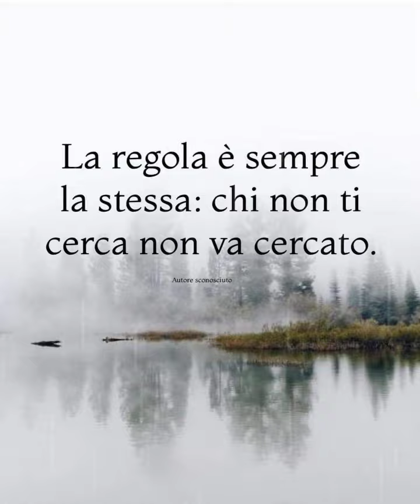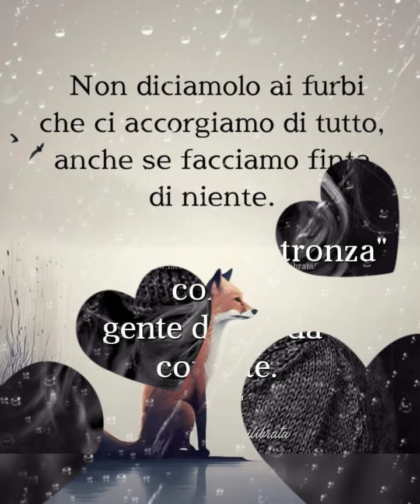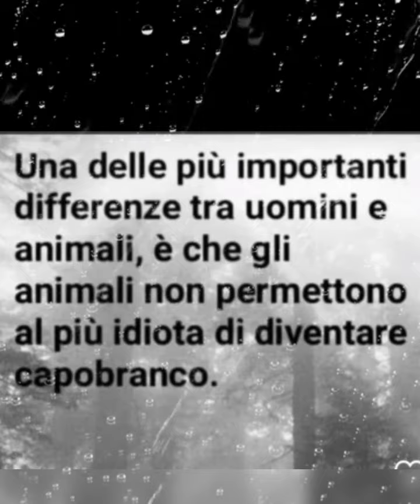È inutile regalare anima ll Aforismi sulla vita ll citazioni e frasi celebri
Mixkit (Attention: You are not permitted to use Mixkit music in CDs, DVDs, Video Games or TV & Radio broadcasts.)
* Frasilandia.com
*Il poeta
*Il senso della vita
*Aforismi world
*Follia
*I sentieri della vita
*Dark angel
*Brivido

link per canale sono questi
*Metti like
*Commenta
 progetto!